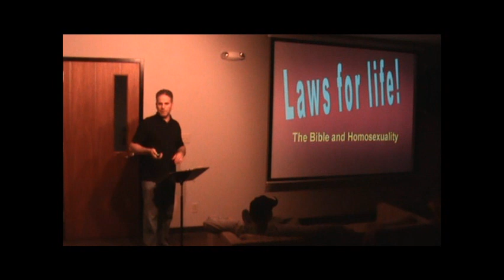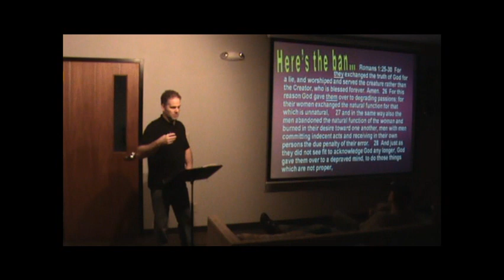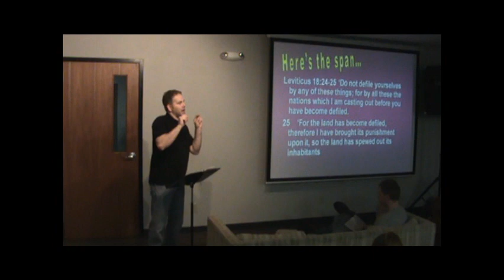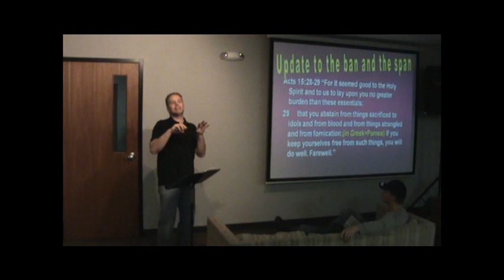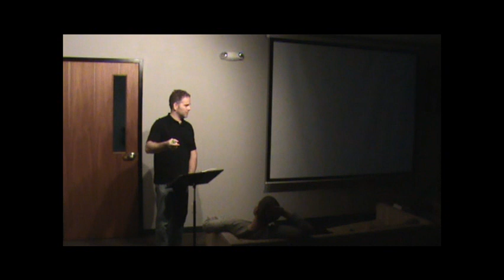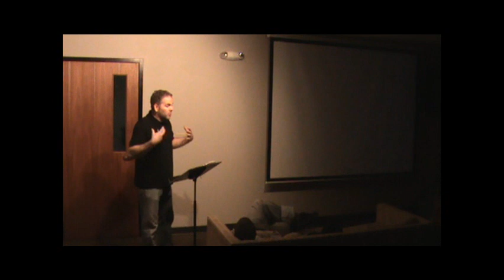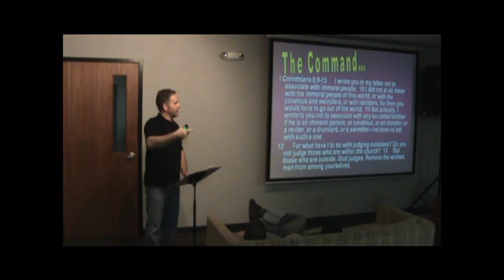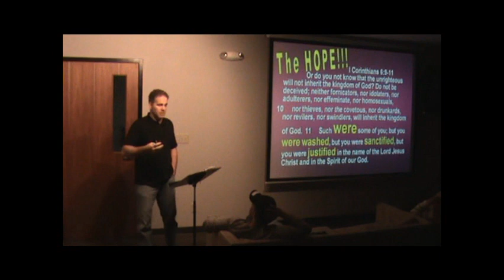Laws for Life: Homosexuality. A Response to Matthew Vines and Gay Christian Movement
We take a look at what the Bible says about Homosexuality.
Link# 1 Ended at 1:34
Link# 4 Ended at 7:00
Texts we look at are: Genesis 2:22-24, Leviticus 18:22, Romans 1:25-30, Leviticus 18:24-25, Acts 15:28-29, I Corinthians 5:9-13, I Corinthians 6:9-11 as they relate to this topic.